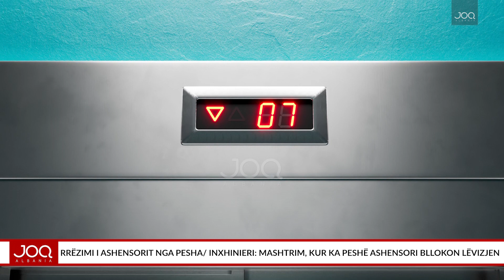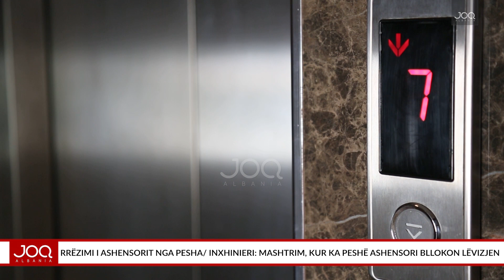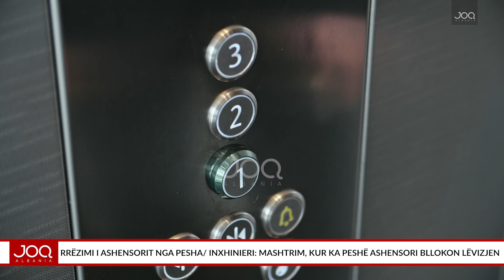Rrëzimi i ashensorit/ Inxhinieri: Mashtrim, kur ka peshë ashensori ka sensor që bllokon lëvizjen